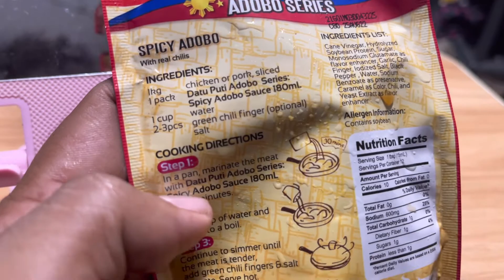Low budget mukbang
Sharing adobo datuputi 35 pesos Lang sarap na